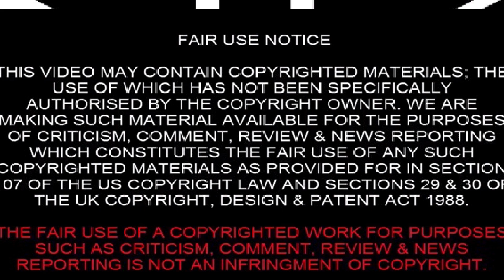When care and compassion are ignored and the opposite happens!!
This is yet another astonishing reaction by those who are to serve others.  These conscious decisions made  by security and police is not a mistake.  These deviant behaviours are deliberate.  You see, to behave this way towards another human being is not just a reflex, it is pre determined and sought after by these servants.

There is a tide of public servants that are now getting a deviant gratification from the abuse, cruelty and pain they cause too innocent people.  Only say tanding up and shouting this is wrong will this tide be stopped.